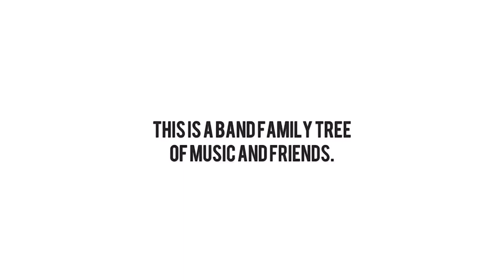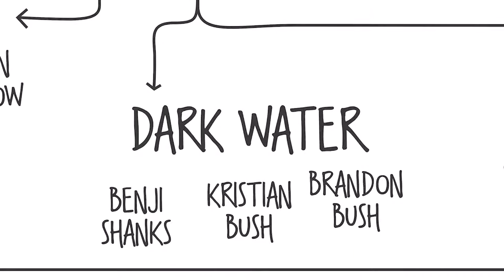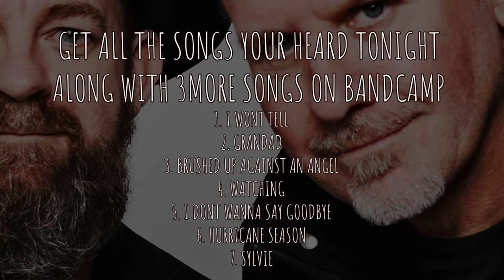Billy Pilgrim History Series 2